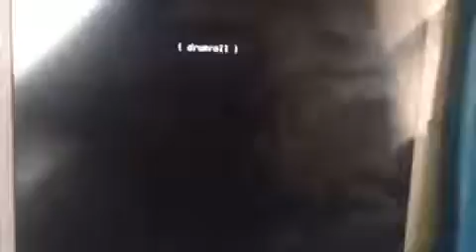20th Century Fox Alien 3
The 20th Century Fox logo from a VHS copy of Alien 3, the logo and the credits were letterboxed, so I cropped it to 16:9 to lessen the letterboxing.

Part of Halloween Month 2. Taken from Alien 3. HINT FOR SUNDAY: The main Alien series all ends here.

Game: Alien3 Composer: 20th Century Fox Consoles: Sega Genesis, Sega Mega Drive Sorry but the description you were supposed to read has a hole in it .